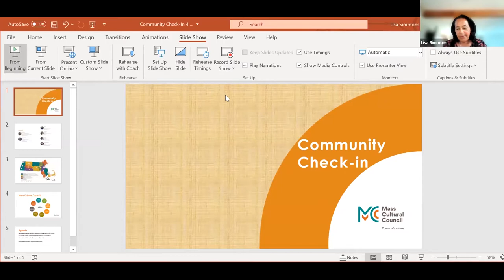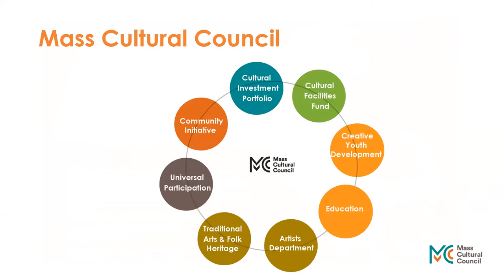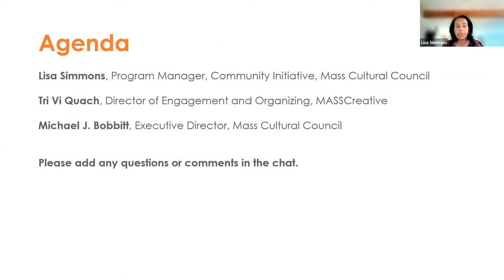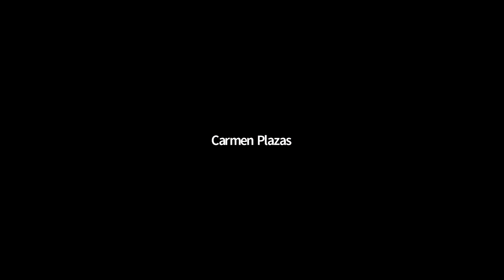Community Check-In: Featuring Michael J. Bobbitt (April 2021)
This Community Check-In featured Mass Cultural Council Executive Director Michael J. Bobbitt. We discussed the arts, culture, and creative landscape in Massachusetts.